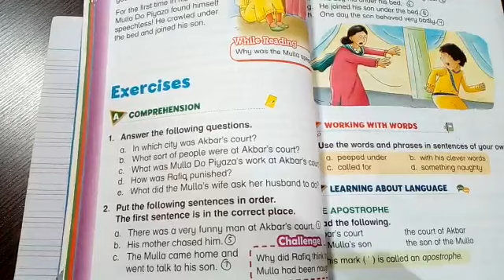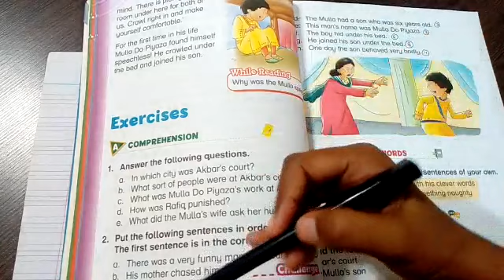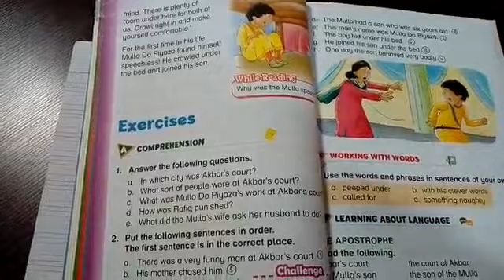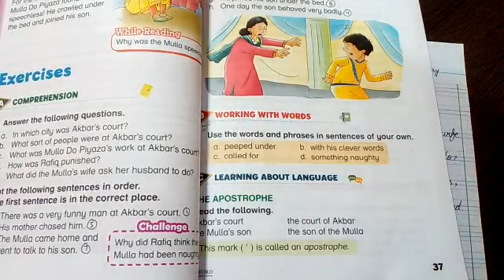Class Two | Subject English | Native Schools | 2nd Term July | Day 03